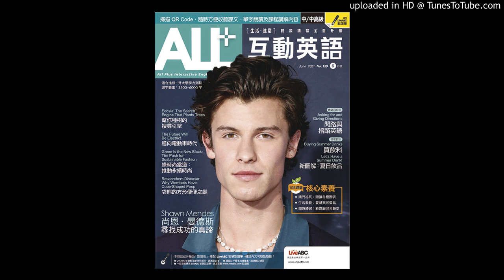ALL+ June 2021 Weekly Test: Week 4-Basic